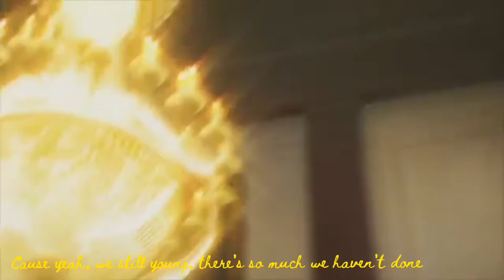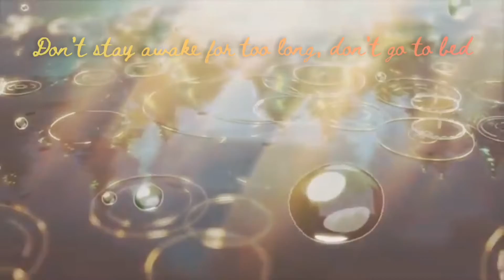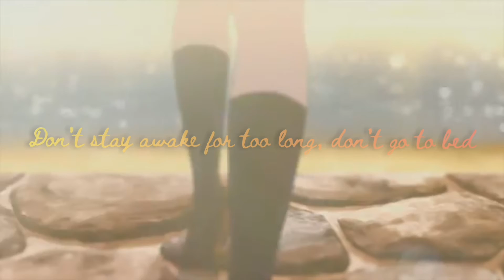DeathBed(Powfu)|| Mil & nix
Crazyouth presents DeathBed(Powfu) mil ft.  nix

mil and nix debut

Team members: nix and mil

video making:  sung & yoggi
Audio mixing: nix & ali

Thank u for supporting us

Be part of our small family

We are crazyouth